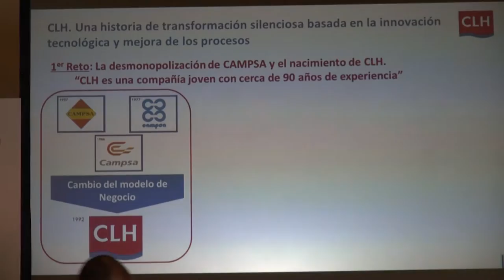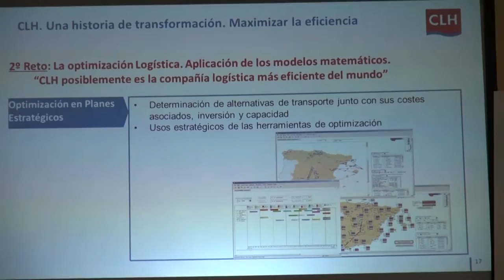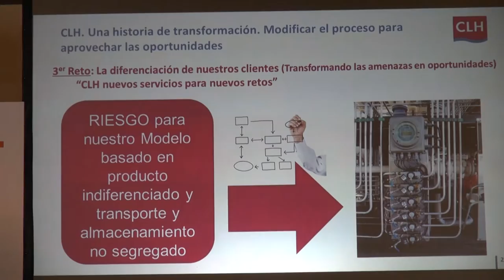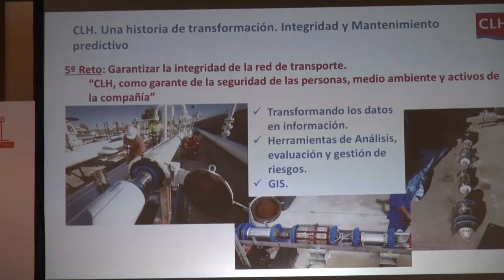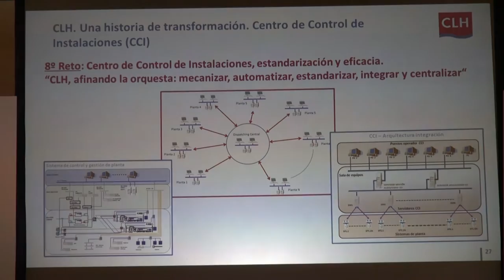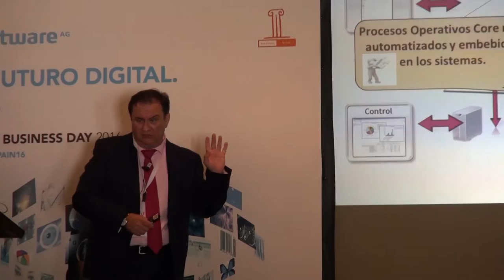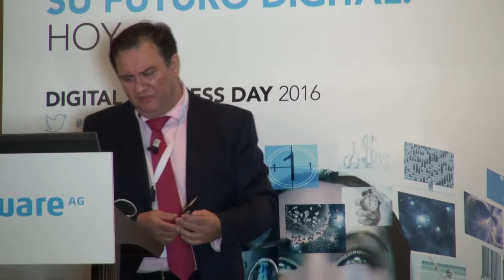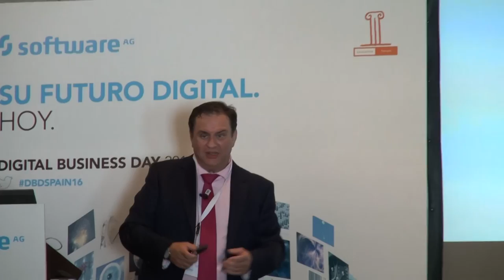DIGITAL BUSINESS DAY: José Valdelvira Jiménez, Director de Sistemas de Información. CLH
Organizado por Software Ag y Executive Forum.